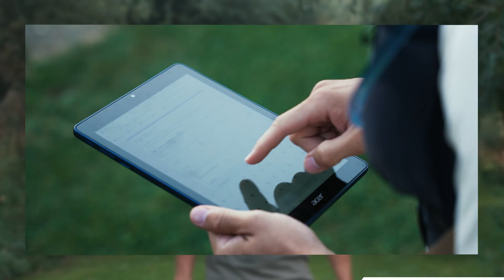INGÉNIEUR ESSAIS TERRAIN - EVADICT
Chez Evadict, l'Ingénieur Essais Terrain est un poste clé. Il valide chaque produit avec sa commercialisation !
Nicolas est charge de ces tests produits, il assure la qualité des cahiers des charges et valide sur le terrain les spécificités techniques.

Et vous, que pensez-vous de ce métier ?